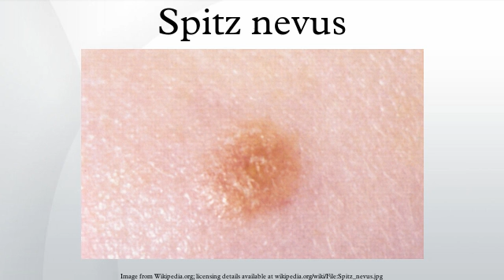Spitz nevus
A Spitz nevus is a benign melanocytic nevus, a type of skin lesion, affecting the epidermis and dermis.
The name juvenile melanoma is generally no longer used as it is misleading: it is not a melanoma, it is a benign lesion; and it can also occur in adults, not only in children.